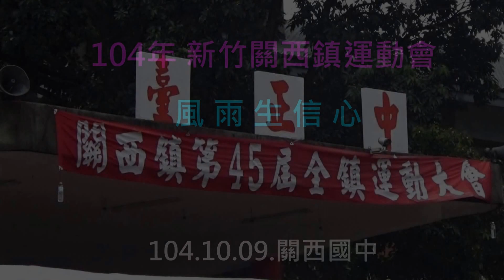新竹關西鎮運動大會 ~威風凜凜～風雨生信心～在關西國中-圓滿順利成功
新竹關西鎮於104年10月9日 在關西國中 舉辦運動大會
雖然天公不作美 但是大家 風雨生信心 威風凜凜 圓滿順利成功
                    《美里庄》
山陵河谷長壽鄉，鹹菜甕釀農情香。
金廣文成牛崎道，登科餘慶家祠堂。
東南北玉金錦山，古道林景遊閒賞。
鳳山牛欄水坑圳，共譜關西美里庄。
                  《詠關西》
福地關西物產豐. 鍾靈毓秀樸民風.
文祠肅穆詩書盛. 帝殿巍峨香火隆.
古渡觀濤波瀲灩. 南橋拾翠景玲瓏.
凝眸沃野皆穠綠. 墾拓先驅立偉功.《陶社詩集》
【鹹菜甕】→【美里庄】→【關西】
  18世紀以前
泰雅族原住民生活於此.在漢人入墾之前.

乾隆56年（1791年）
道卡斯族竹塹社衛阿貴招漢佃.開墾老焿寮.大旱坑（今之東平里）

乾隆57年（1792年）竹塹社衛阿貴招漢佃.開墾石岡子（今之石光里）.大茅埔.（今之大同里）
並渡過鳳山溪開墾坪林（今之上林里）.
下南片（今之南和里）.下橫坑（今之新力里）土地.

乾隆58年（1793年）由泉州人陳智仁為首（墾號連際盛）
在開墾南門崁下及河背上南片（今之南山里）時，將此一帶命名為美里庄。

翌年 連際盛放棄墾權，
被併於衛阿貴掌管續墾，
衛氏建公館於老街曰「課館」
改美里庄為新興庄。
嘉慶4年（1799年）
衛阿貴捐地創建三界廟（現今之太和宮）歿後，其嗣衛壽宗在道光3年（1821年），
開墾告竣又改新興庄為鹹菜甕，
玆舉重建有七十年悠久歷史之關西太和宮廟內豎立石柱雕刻有先賢留下之對聯曰：

「德遍村莊曾記復歌美里；
榮膺詔誥且啣彩鳳翥關西」
。足資可稽，

所稱「啣彩鳳」者，
乃據故原鎮長羅享彩口傳在滿清治台年代，有位諸羅縣大老，上任初巡視，
從竹塹（今之新竹）起程取道樹杞林
（今之竹東）朝九芎林越鹿寮坑崗陵息腳，仰觀東北，咸菜硼天然景觀，
傾視橫在眼前的車路坑山峰啣接松山（又稱向天公）連上拱子溝，
牛欄河丘陵，形成彩鳳景像。
更有松山山麓延伸至
咸菜硼街頭（今之中正路），
恰似一幅啣彩鳳之景觀，
因此關西昔時又稱呼啣彩鳳，

然而該大老觀此奇異地型，
援思地靈人傑，不敢御轎，
用步履朝咸菜硼前進，
步至燥坑半崎再視左側鳳羽被牛欄河斷臂顯有破壞地理現象，
似難出顯達之士，始敢御轎云云。
再舉新竹縣志第一部卷之土地志第二一六頁節錄
「關西當時附近河川魚產富饒、
山野鳥獸繁殖，任憑取之不盡，
宛然甕中取鹹菜，隨手可得，故名。
後轉書鹹菜甕為咸菜硼、啣彩鳳等名。」

關西四周環山圍繞是非常肥沃的盆地，
而朝西出口有老虎山與坪林高原對峙，
只留鳳山溪通流（現有高速公路高架橋跨河連結），好像瓷硼而且盛產鹹菜，
顧名思義，
乃取名為咸菜硼，
猶有在仁安里拱子溝溪出口處，
在日治時代明治末年所建的咸菜硼橋名尚在亦可為證。

惟此名一直沿用
至一九二○年（民國九年）九月一日修改台灣地方制度，
將石光區併入於咸菜硼區改名為關西庄。
當時選擇此名之動機，
難免受到時代背景影響。由於那時代，凡事須順日人政策，
而咸菜硼之日語為kan sai ho
與關西之日語為kan sai同音。
猶如執日本土工商經濟之牛耳的大阪，
大阪即屬日本之關西地方就是這樣命名，迄今百年未變。